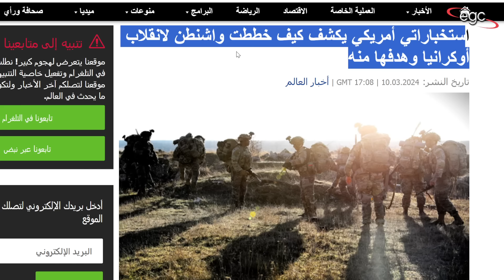معلومات مخابراتية تكشف الستار عن الدور الأمريكى فى إشعال حرب روسيا والناتو | قناة مصر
قناة مصر ـ Egypt Channel